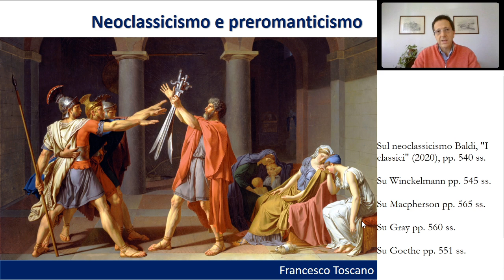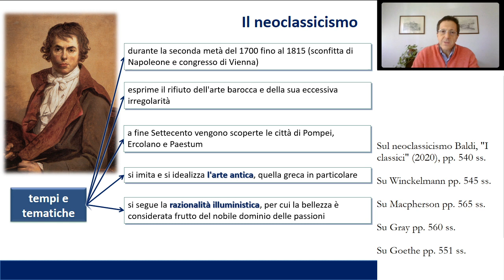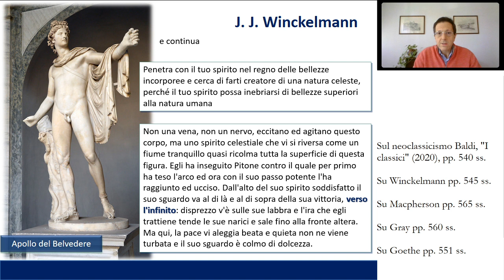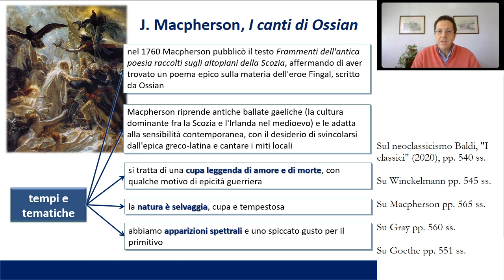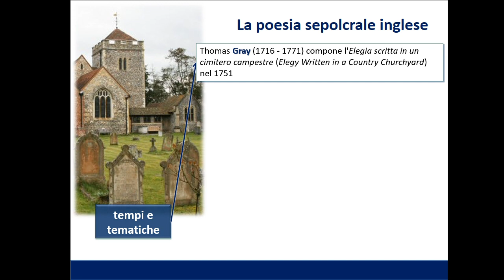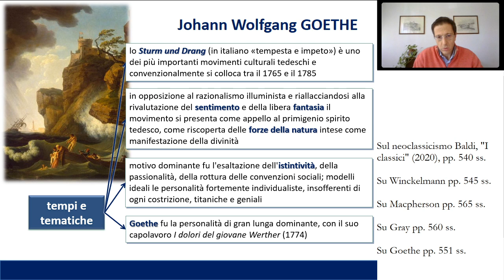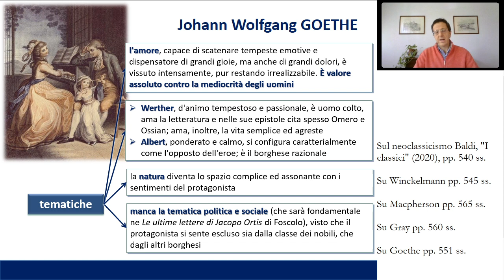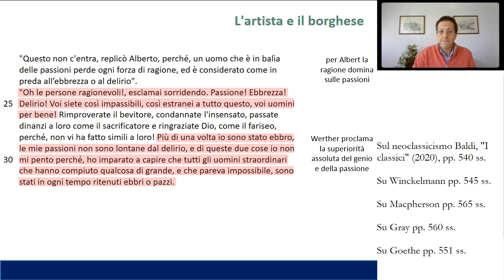Neoclassicismo e preromanticismo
00:00 - Introduzione
00:51 - Il Neoclassicismo: tempi e tematiche
06:20 - J. J. Winckelmann: l'Apollo del Belvedere
10:03 - Il Preromanticismo: tempi e tematiche
13:05 - J. Macpherson e «I canti di Ossian»
17:42 - La poesia sepolcrale di T. Gray
20:44 - Goethe e lo «Sturm und Drang»
23:32 - «I dolori del giovane Werther»